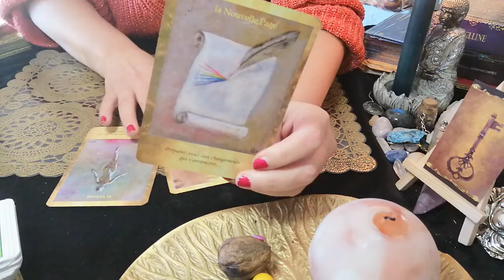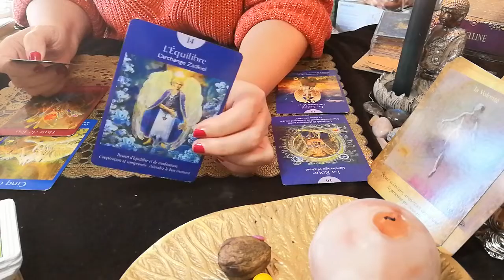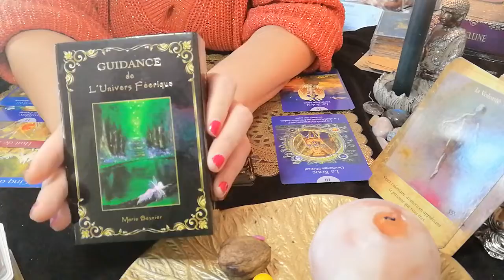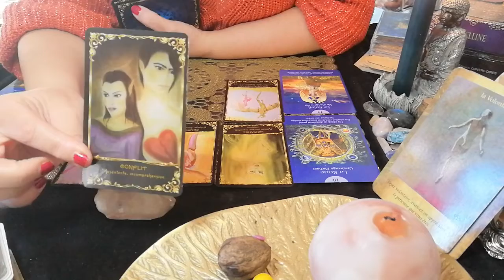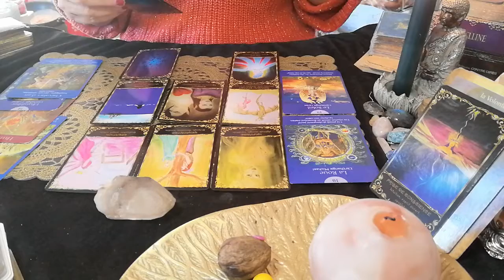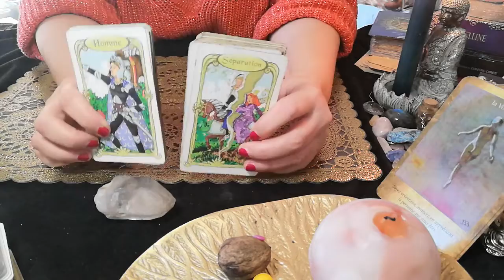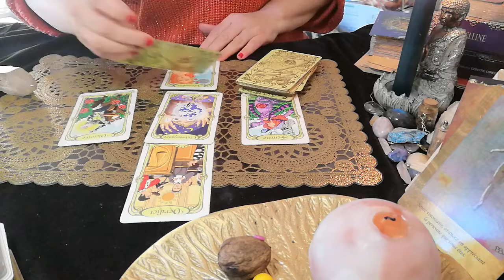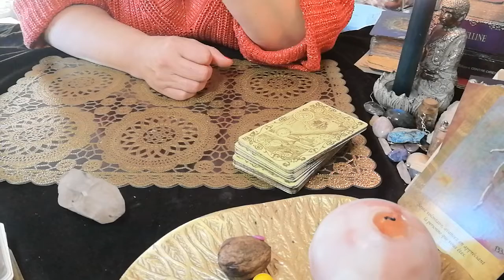♑CAPRICORNE NOVEMBRE 2021 ♑VOUS ÊTES EN PÉRIODE DE SUCCÈS 🍀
A découvrir

Formation pour connaître les 22 Arcanes majeur du tarot de Marseille
inscription par mail